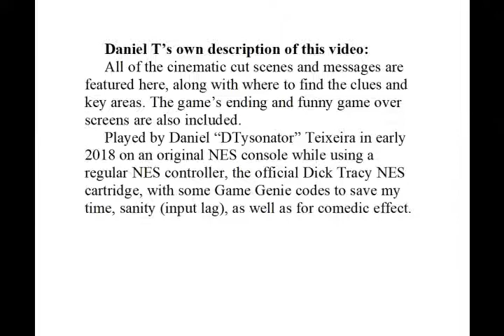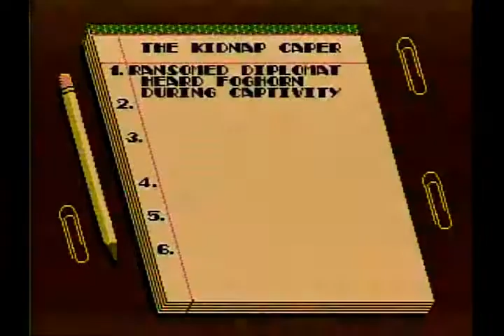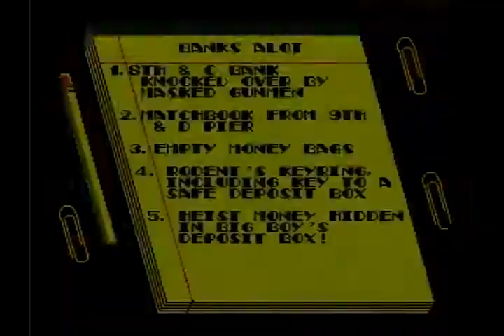Dick Tracy NES 100% All Cut Scenes Messages Compilation + Bloopers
Daniel T's own description:

All of the cinematic cut scenes and messages are featured here, along with where to find the clues and key areas. The game’s ending and funny game over screens are also included.

Played by Daniel “DTysonator” Teixeira in early 2018 on an original NES console while using a regular NES controller, the official Dick Tracy NES cartridge, with some Game Genie codes to save my time, sanity (input lag), as well as for comedic effect.